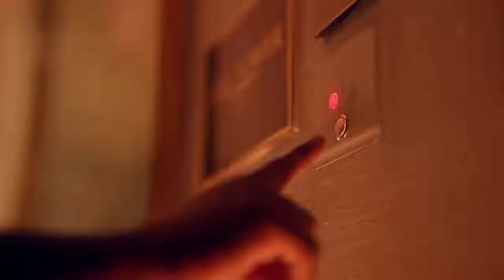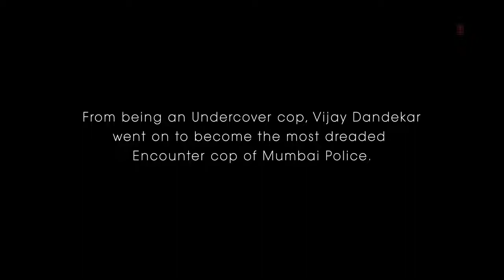lut gaye new bollywood song , Emran Hashmi, best song 2021 . Romantic song.